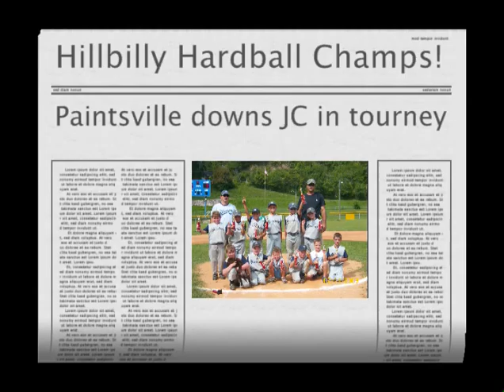Paintsville Yankees 2009 Season